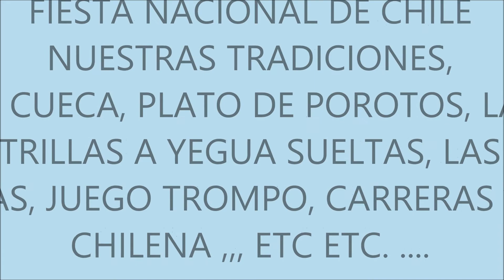Cuecas Chilenas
No olvidar nuestra Tradicion cada Año --
 Sempiembre  mes de nuestra ´Patria--.